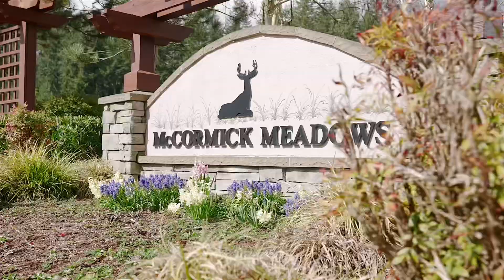Move to Port Orchard! Home for Sale 🏡👀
This home is located in Port Orchard, WA.

Seller’s represented by:
Erica & Derrick Tudela | Tudela Team
Paramount Real Estate Group

Soak in the charming surroundings of McCormick Meadows! Unwind in your large living room or snuggle up by the gas fireplace. The heart of this home, the kitchen, detailed w/ granite countertops, stainless steel appliances, features a gas stove and plenty of storage for all the snacks. Upstairs, the expansive Primary, boasting a spa-like en-suite complete with a soaking tub, tile surround shower, toilet room, and two generously sized walk-in closets. Down the hall, a large open loft, 2 perfectly sized bedrooms, full bathroom, & a spacious laundry room. For those days of relaxation or entertainment, spend time under your covered back patio, perfect for unwinding or hosting. Walking distance to the neighborhood playground & easy access to highways.

🛌 3 bedrooms
🛀 2.5 bathrooms
➕ Large loft upstairs
📐 2,468 sqft home
🚘 420 sqft garage
🌳 .110 acre/ 4,792 sqft lot

“What’s better than one Dela?! Tudela!!”👇🏻

We are LOCAL REALTORS ®️
Serving Kitsap County and the surrounding areas.
Moving to the area? Let’s chat!